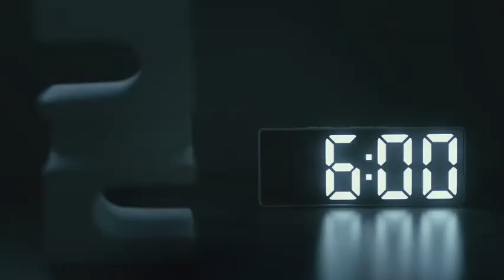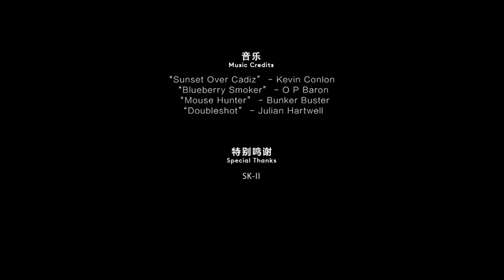revisi ( Aktive CC for Multisub ) LI QIN X SUNNY SUN | FLYING COLOURS CHINESE MOVIE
√ Active Your CC for multi Sub
√ Short Movie Chinese By Vogue Film
√ Cast :
~ Li Qin as Xia Tian
~ Sunny Sun ( Sun Yang ) as Gu Zhun
~ Bonnie Chen ( Chen Bige ) as Nana

√ Sinopsis :
Xia Tian a fashion designer (Li Qin) and Gu Zhun (Sunny Sun) a young couple who are just preparing to live together, test and balance their respective statuses and voices in an intimate relationship through competition and mastery of color in a shared space.

When colorful souls full of imagination collide with a meticulous space based on black, white and gray, a pair of lovers start a life together, leading to different lifestyles. What kind of competition for the right to speak results from communication incongruence?